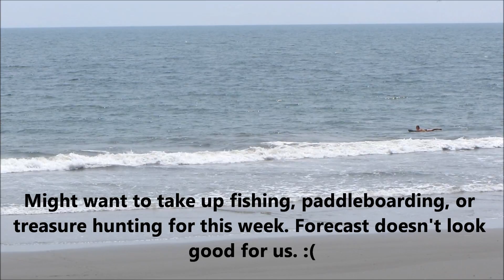August 17, 2012 Folly Beach Surf Report